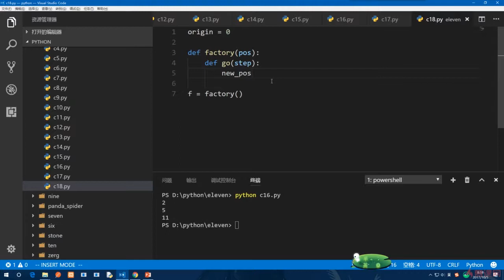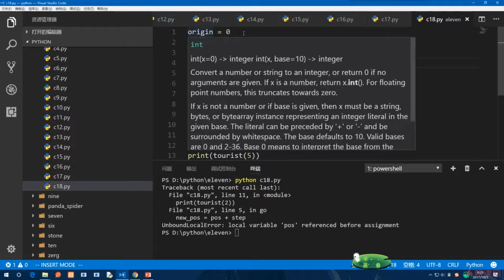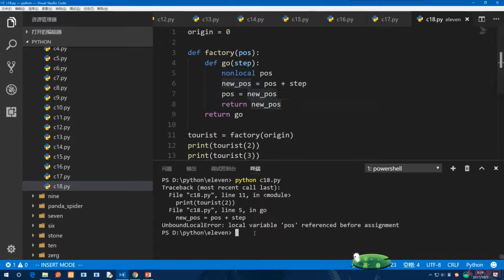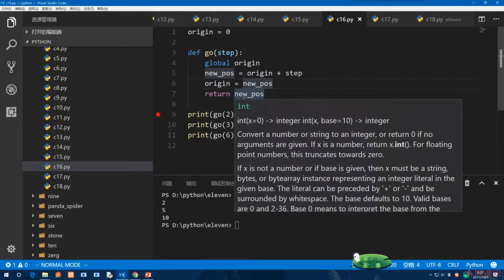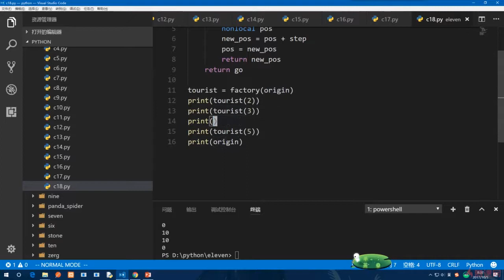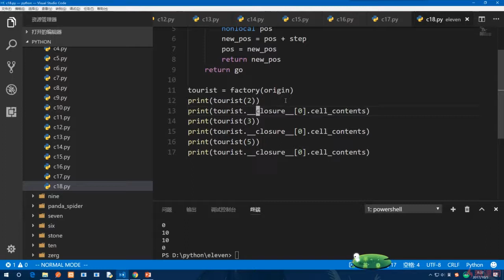11.15 再用闭包解决一下｜Python的高级语法与用法｜Python3.8入门 & 进阶 & 原生爬虫实战完全解读